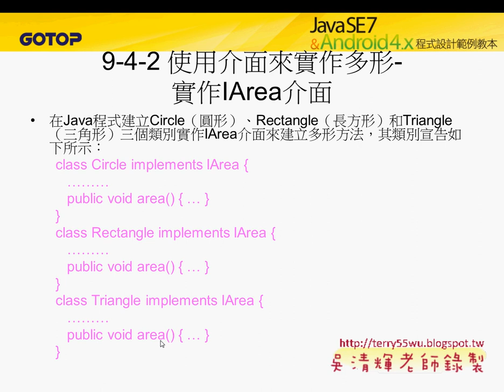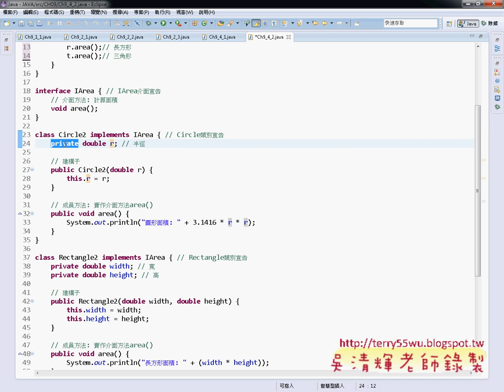08 CH9 4 2使用介面來實作多形JAVA物件導向設計 吳老師)11